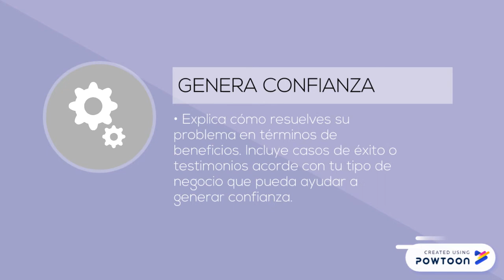Análisis del discurso en mercadotecnia